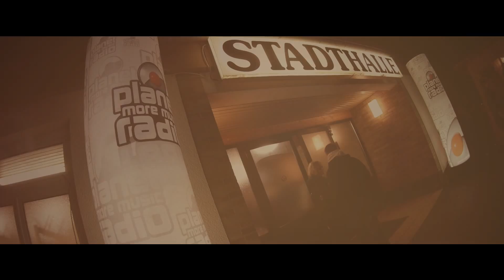planet radio black beats party @ Sachsenhausen 15.02.2013 mit dj ray-d dj essa dani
planet radio black beats party @ Sachsenhausen 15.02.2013 mit dj ray-d dj essa special guest: dani powered by blackpony
video by rekino videoproduktion kassel